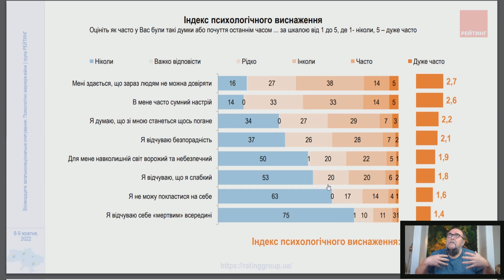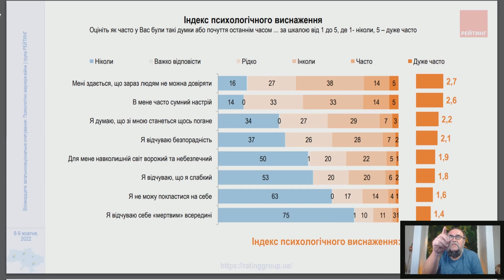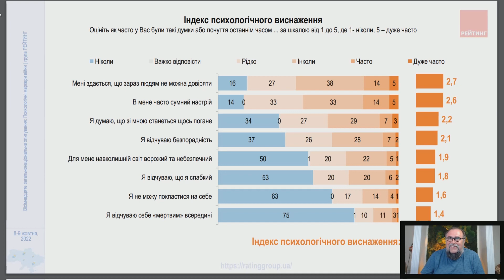Напишіть лише честно. ЩО у Вас із психикою зараз відбувається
Війна дійсно дуже суттєво впливає на психологічній стан людей. Але чи дійсно уже зараз так погано, що Ви на грані психологічного нападу чи у Вас уже добре.. Це відео-запитання. Пропонується Вам пройти психологічний тест для самих розумних